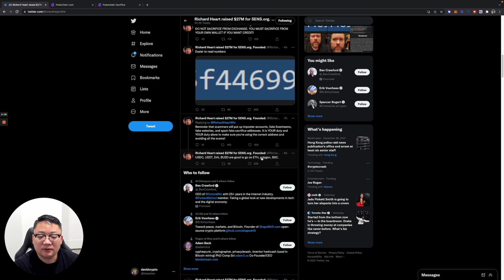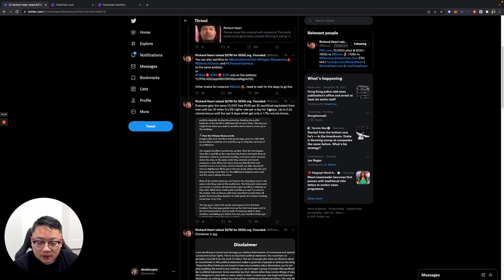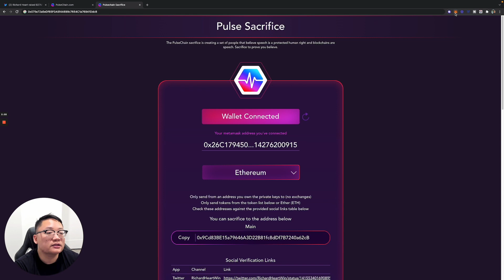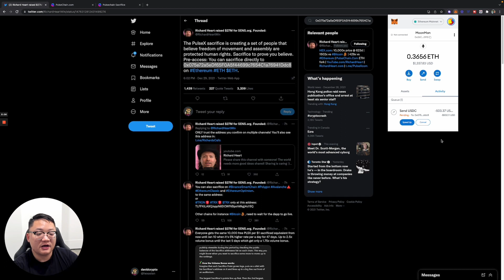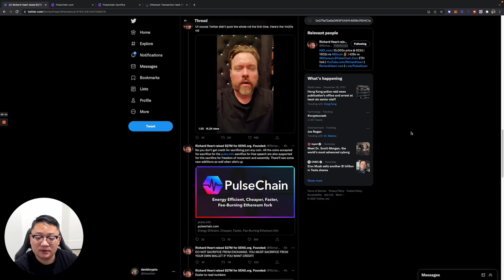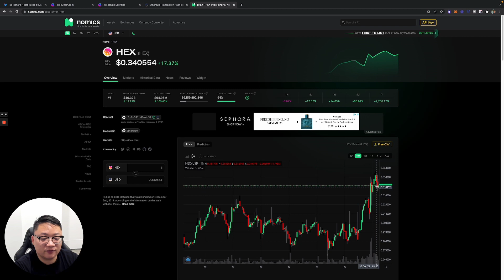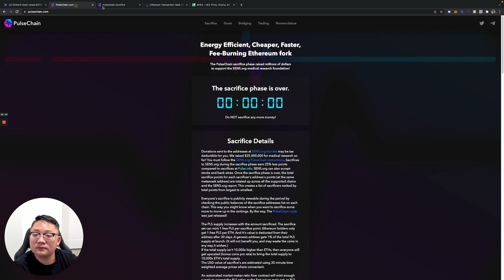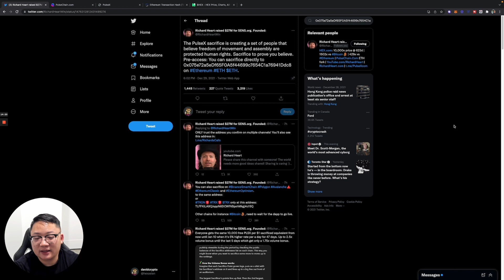PULSEX Sacrifice Day 1 How To Sacrifice For PulseX - Hex Pulsechain PulseX Will Moon!!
PULSEX Sacrifice Day 1 How To Sacrifice For PulseX Hex and Pulsechain PulseX Will Moon!!

Hex freestyle Video 😅

Best signals to find best time to buy Hex

Buy Hex On Bitmart

Gas Fee Checking Tool

Best Way To Make Money In Crypto: Token Metrics

Celsius Network Earn Interest On Your Crypto

Celsius referral - ($40 BONUS With $400 Deposit hold for 30 days)

Start your journey towards financial freedom with $50 in BTC.

2. Verify your account

4. Free $50 of BTC with your first transfer of $400
or more in crypto, and HODL for 30 days

Special code: Active Promos Celsius:
Promo Name Can be used after above referral

1 month lock-up

Crypto,com Bonus Code = ygr9rkg6nz
Celsius Bonus Code= 166050bf58